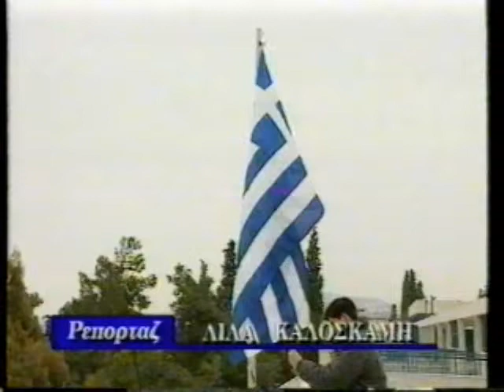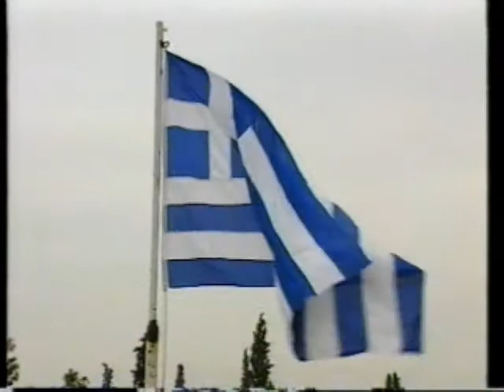ΚΟΙΝΩΝΙΑ ΩΡΑ ΜΗΔΕΝ 16/02/1996 Μέρος 2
Με τον Δημήτρη Μάρκο
Καλεσμένοι Άννα Βερούλη, Στέλιος Μυγιάκης, Μελιγκώνης